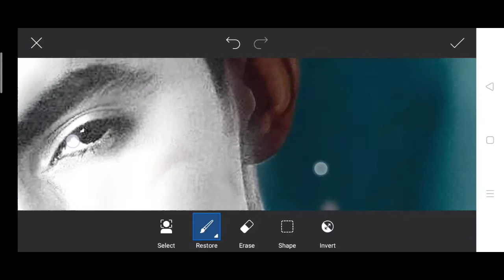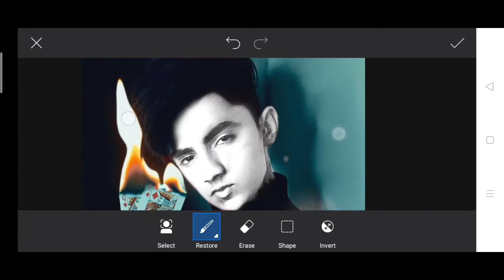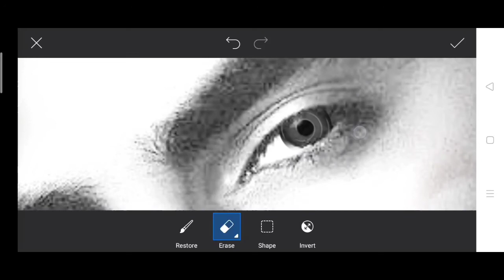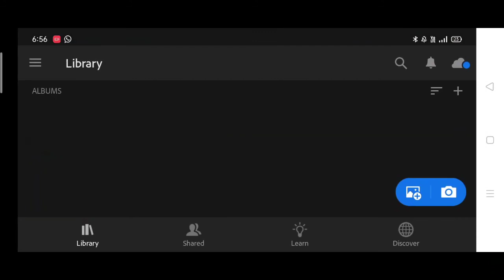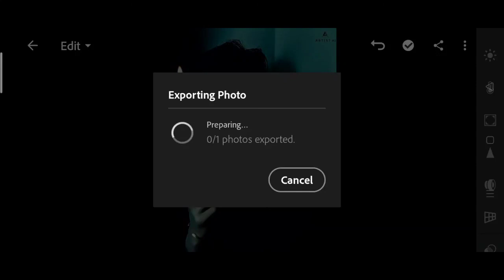Artist aj jocker Face Photo editing | artist aj Instagram jocker